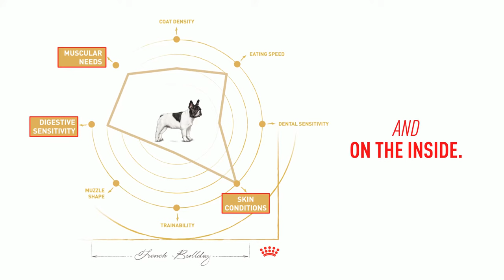Royal Canin - French Bulldog Nutrition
French Bulldogs are known to eat food quickly due to their brachycephalic jaws, so they benefit from a kibble that encourages them to chew for longer. Choosing the right kibble for your French Bulldog can help maintain healthy skin, muscle mass and reduce odour.